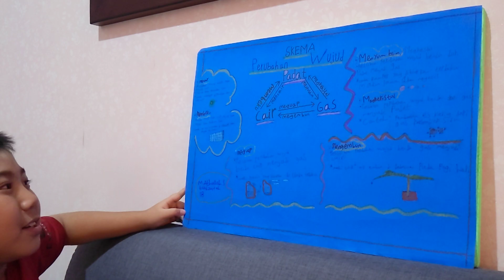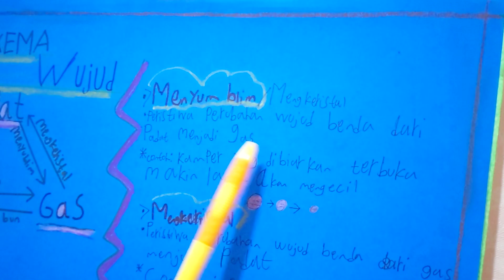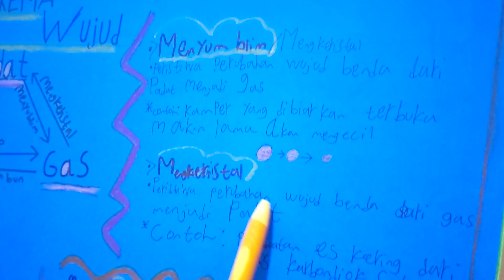Paparan Athallah 11 Februari 2024